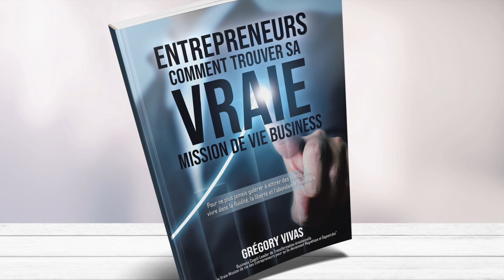HEURE MIROIR 19h19: Signification Business, Message des Anges pour les Entrepreneurs - Grégory Vivas